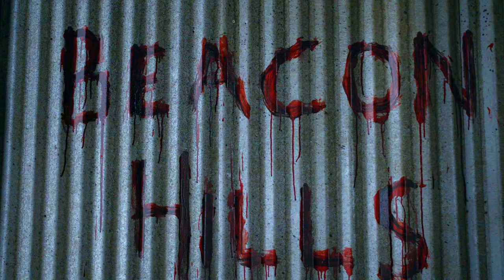Did Teen Wolf Hunters Just Disappear?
In Season 6, Malia said there were no more hunters. She was super wrong about that but why would she even think that in the first place?